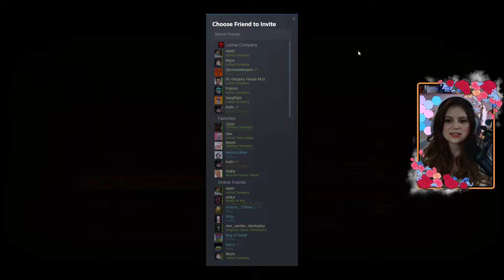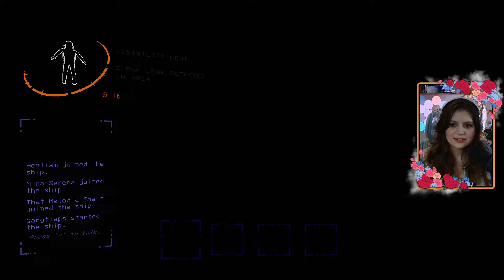Lethal Company | w/ Mousie (30/12/2023)